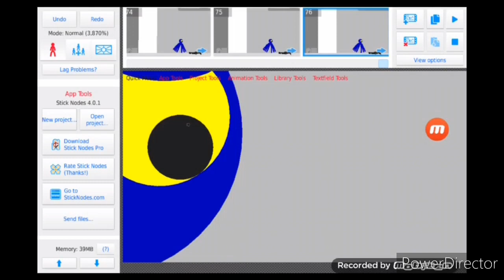eti 082 vs batman